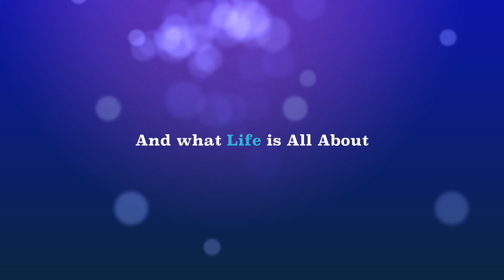Eikona: Three Sisters who Love to Sing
Video Trailer highlighting the Eikona Singing/Chanting Group